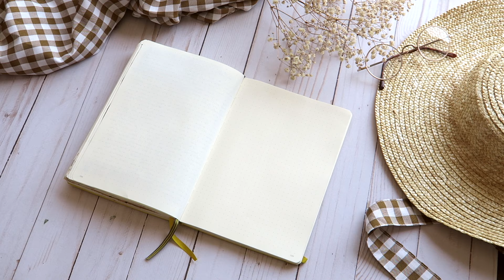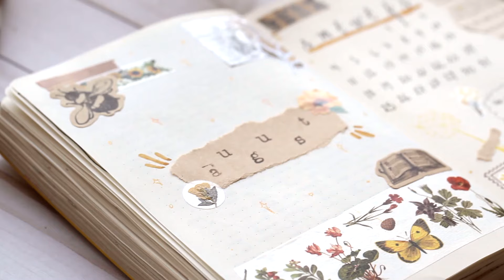august 2019 plan with me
August is here and so is my August 2019 plan with me! I've tried a bit of a different filming style here so I hope you guys enjoy it! Brendan and I worked really hard but also had a bunch of fun.

Let me know if you've any questions about the supplies x

Hello!! I'm Anna, a vintage lover from Vancouver, Canada who is obsessed with stationery, journaling, and all things cozy. I find solace in autumn and am continuously waiting for it to grace me once again.